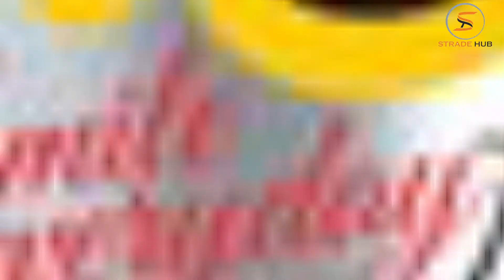Top Plastic Household Products Manufacturers – [Get Lunchbox at Low Price]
Praco are the top manufacturers and suppliers of plastic household products in Maharashtra, India. They are engaged in providing the best quality of plastic household products at amazing price in India.

Praco are also the leading manufacturers and suppliers of lunchbox in Maharashtra, India. Get the high quality of lunchbox at low price only at Praco.

Praco are the well-known company that is engaged in manufacturing and supplying of high quality of plastic household products and lunch boxes in India.

Company Details:

Address: Mona Indl Estate. No. 1, Palghar Road, Vasai East, Vasai, Maharashtra, 401210